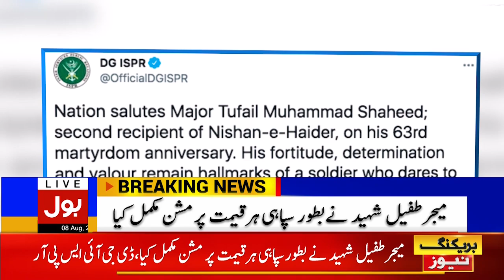Major Tufail Mohammad Shaheed 63rd Death Anniversary | ISPR Latest Tweet Today | BOL News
Major Tufail Mohammad Shaheed 63rd Death Anniversary
ISPR Latest Tweet Today | BOL News